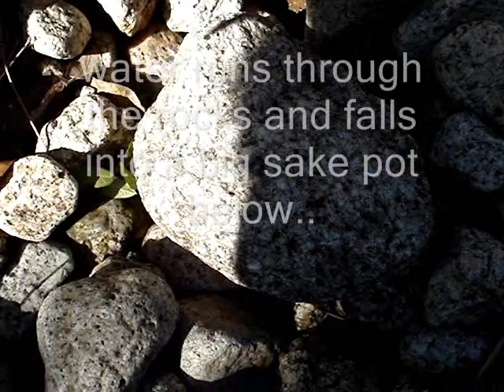Music from water!!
Old Japanese water music!!